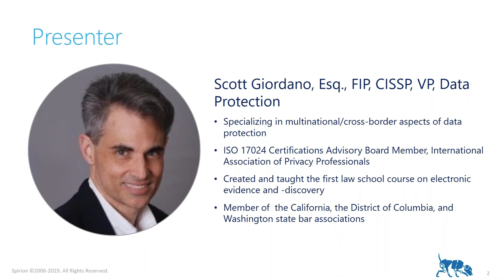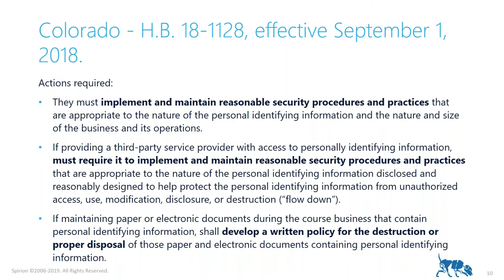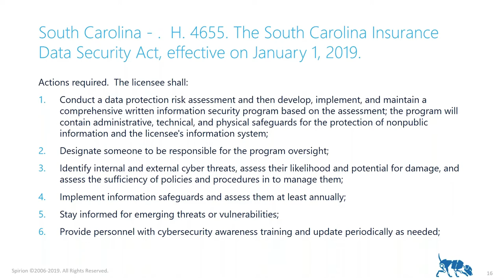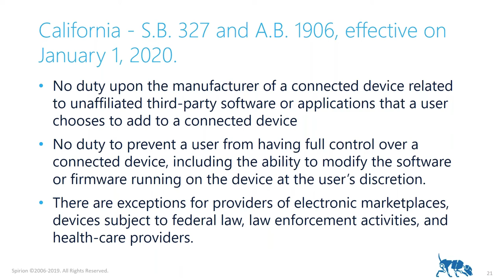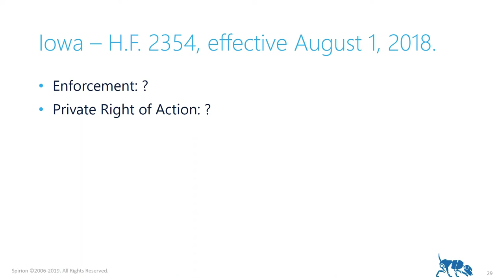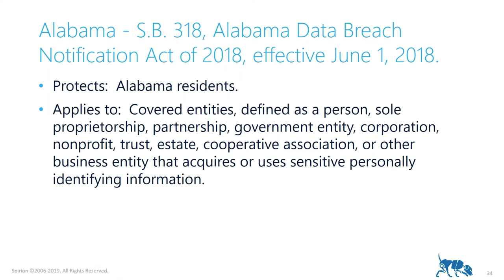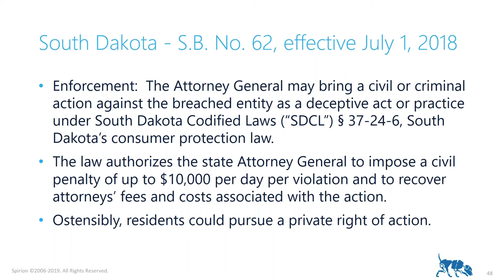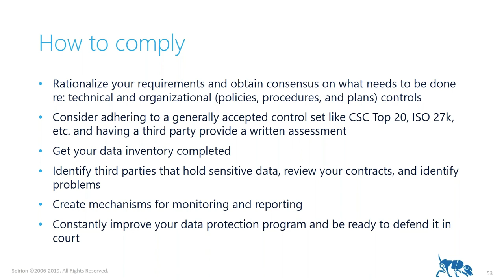U.S. State Data Protection Law Roundup for 2018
to view more videos on this topic.

While the debate rages in Washington, D.C. as to what a federal data protection statute should look like, U.S. states have led the way advancing the privacy and security of the personal data of their respective residents. In fact, over the last 12 months, at least 10 states have promulgated such protections, and each has something unique to challenge data protection professionals.

Although California’s Consumer Privacy Act of 2018 has garnered the most media attention, legislation from Ohio, Colorado, Vermont, and others merit serious consideration when updating data protection programs. In this webinar, privacy and security veterans analyze, compare, and contrast these laws and offer insight into what they mean for your data protection program.